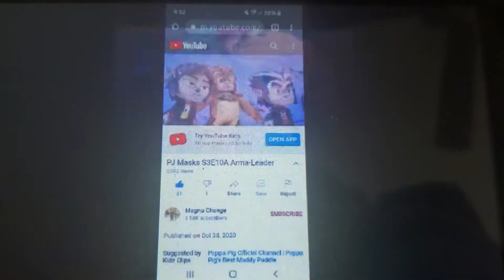Mona The Vampire Theme Song 10/31/2020 12:05 A.M.